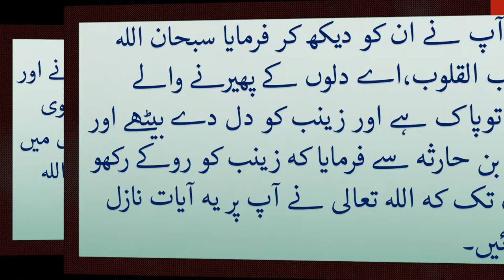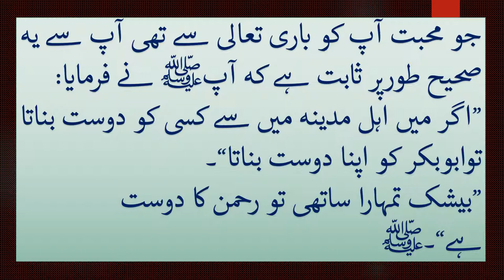Marz e Ishq ka Nabvi Elaz